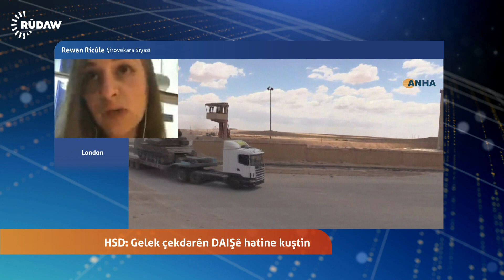rewan ricole 26052016